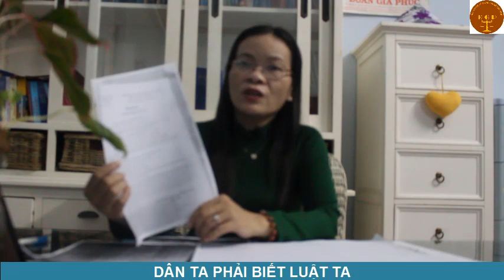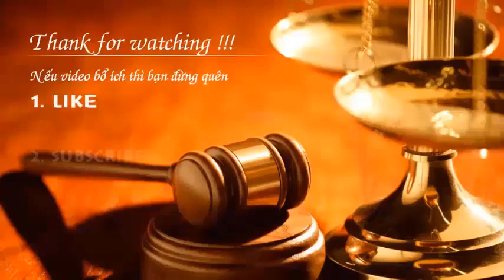Bạn có biết thế nào là một thông báo thụ lý Toà án -Văn phòng luật sư Đoàn Gia Phúc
Giai đoạn sơ thẩm

Tòa án cấp sơ thẩm thực hiện việc thông báo thụ lý vụ án dân sự theo quy định tại Điều 196 BLTTDS 2015. Đối với trường hợp Tòa án thụ lý đơn yêu cầu được quy định tại Điều 365 BLTTDS 2015.

Như vậy, sau khi thụ lý vụ, việc dân sự, Tòa án cấp sơ thẩm phải gửi thông báo bằng văn bản cho Viện kiểm sát cùng cấp. Khi nhận được thông báo thụ lý, cán bộ, Kiểm sát viên được phân công phải vào sổ thụ lý, lập phiếu kiểm sát, kiểm tra nội dung và thời hạn ra thông báo theo Điều 196 và Điều 365 BLTTDS 2015. Riêng đối với vụ án do người tiêu dùng khởi kiện, BLTTDS 2015 bổ sung quy định “Tòa án phải niêm yết công khai tại trụ sở Tòa án thông tin về việc thụ lý vụ án trong thời hạn 03 ngày làm việc, kể từ ngày thụ lý vụ án”.